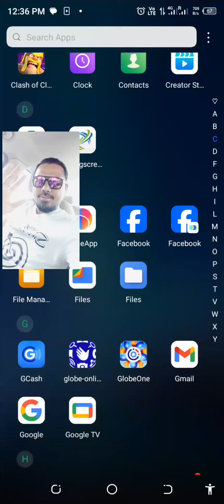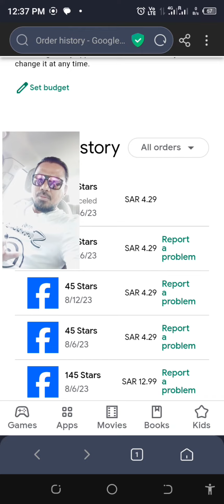paano mag refund Ng star sa Facebook